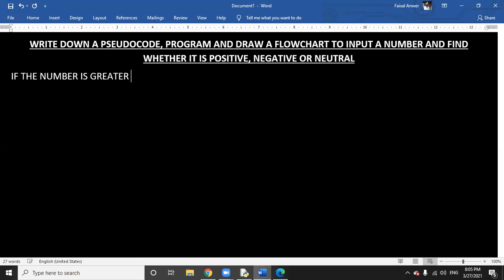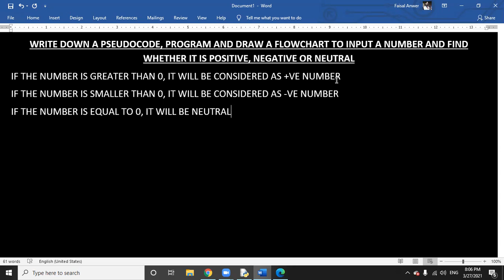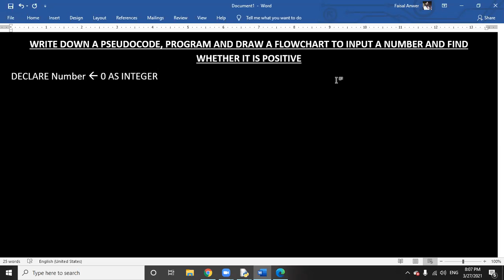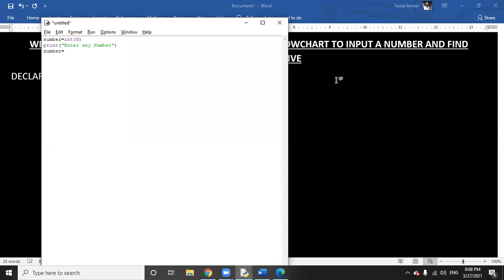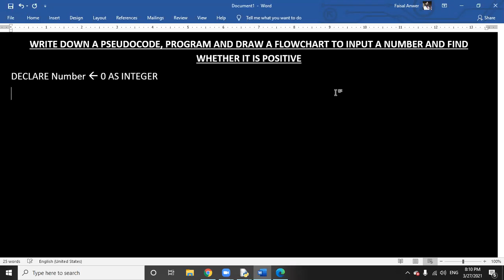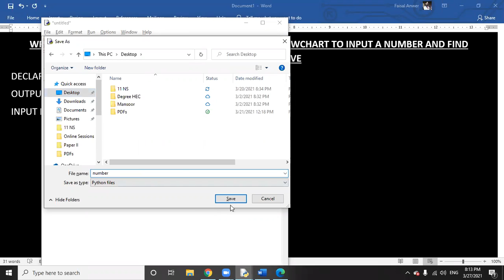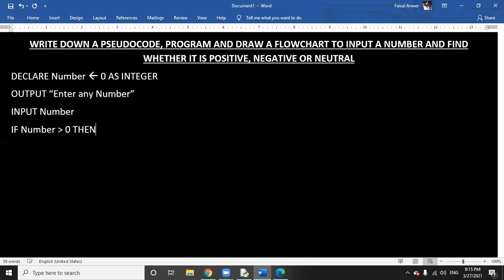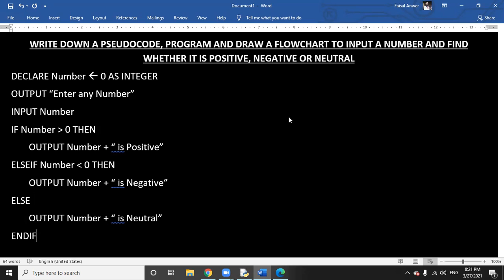Finding whether the input number is positive, negative or netural